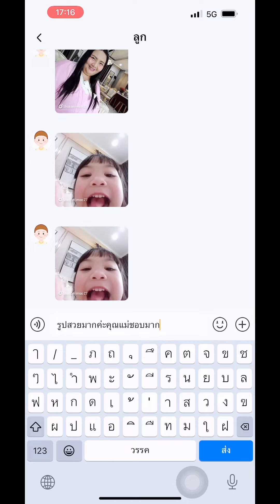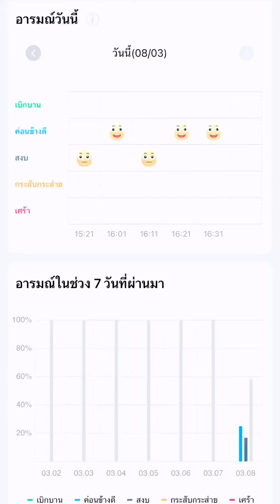รีวิวไอเท็มนาฬิกาใหม่น้องซูกัส imoo Watch Phone Z7 จะมีฟังก์ชันอะไรใหม่ๆ อะไรไห้เล่นบ้าง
Fb         คุณแม่ซูกัสจะแคร์เพื่อ